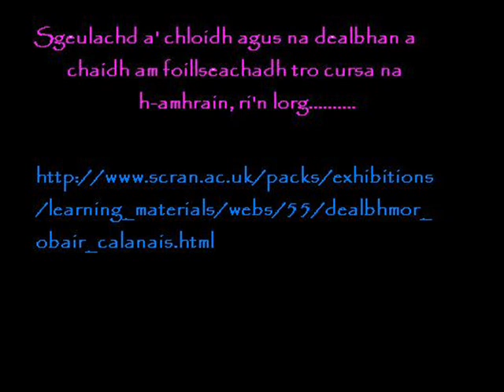Oran Na Beairt - The Lochies - Gaidhlig Supergroup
Oran Na Beairt with accompanying photos, showing the process of turning wool to tweed.